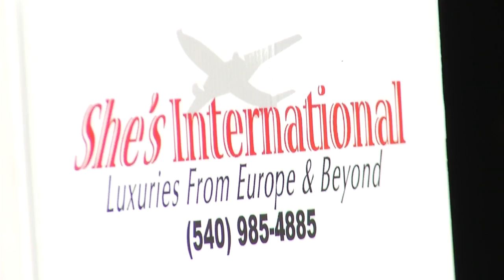Former flight attendant remembers Sept. 11 attacks